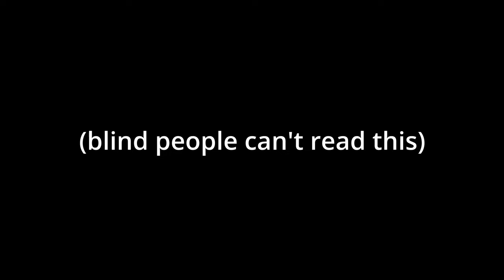Frieren: Beyond Journey's End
Anime review on Frieren: Beyond Journey's End! This show is absolutely breathtaking in ever facet of the show. I went in with no expectations, and have been completely blown away. Shoutout to Evan Call, Keiichirou Saitou, Yuuichirou Fukushi and the rest of the crew at Madhouse for creating not only one of the best anime of 2023/2024, but of the past decade.